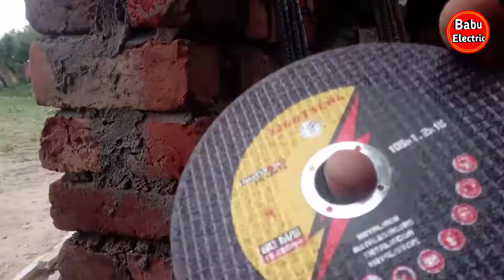Tie-beam ring | how to make tie beam ring | RCC column ring kaise bnate hai | bangdi kaise bnaye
cover topic:-

how to make piller double ring,
babu electric,
rcc material,
rcc ring,
how to make ring at site,
rcc ring kaise banaye, rcc ring,
beam column,
beam column me ring kaise lagane ka sahi tarika,
column tie distance,
hidden piller,
foundation column shuttering with concrete,
footing rcc using by send,
beam column,
rcc column,
lenter column,
hidden column,
column me kitne mm ka sriya le,
house lenter me sariya,
how to make rcc column
making RCC column after Design on site,
how to make RCC column for building,
RCC column details,
how to make cement piller,
How to make foundation column, Foundation column shuttering with concrete footing RCC,
lohe ka colam kaise taiya krte hai,
RCC column ring,
RCC column kaise bnaye,
homemade RCC column,
RCC piller, column size,
house column size kya rakhe,
building RCC column,
makan ke column kaise bnate hai,
what is RCC column,
column ring,
sriyo ke column kaise bnate hai